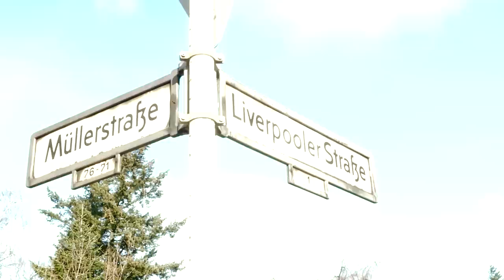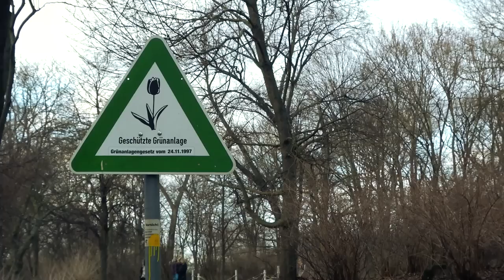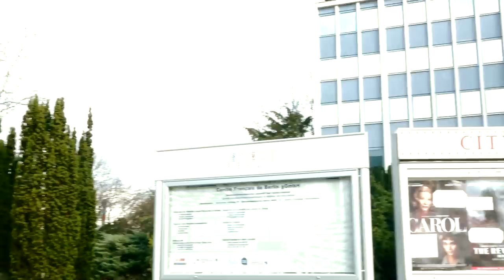Der Wedding - Dokumentation Berlin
Mein erster Film - eine Dokumentation über den Bezirk Wedding. Video, Schnitt, Ton, Idee & Konzept.
Abschlussarbeit des Moduls: "Zeitbasierte Medien". Im Studium Visuelle Kommunikation & Grafik Design.

Teilweise hörbar mit starker Erkältung gesprochen.